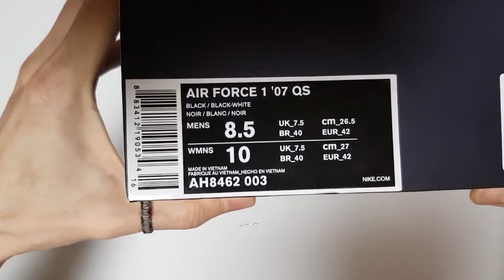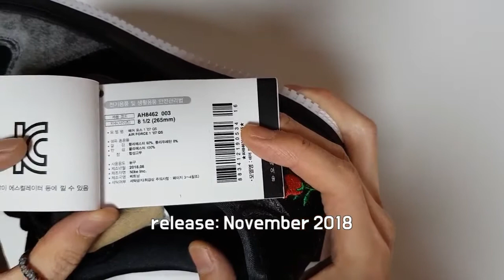NIKE Air Force 1 '07 QS Rose Velvet unboxing/NIKE Air Force 1 07 black on feet review/nike af1 low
Style Code AH8462-003
it's AUTHENTIC
NIKE Air Force 1 '07 QS Low Rose Velvet